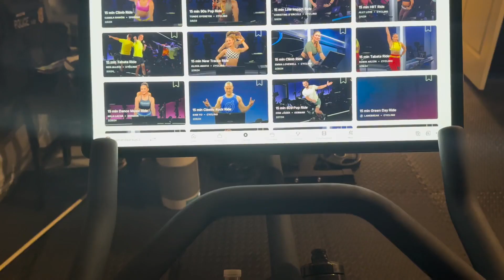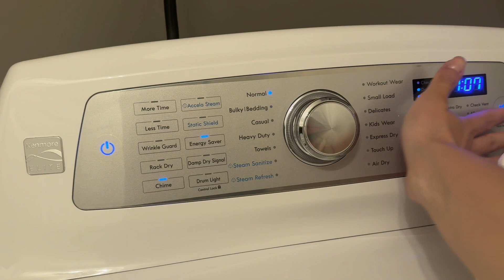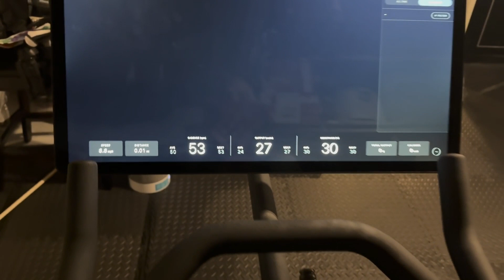MOM OF TWIN BABIES + 2 KIDS GET IT ALL DONE | CUTE BOY CLOTHES | SALAD RECIPE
In today's video: day in the life mom of four, mom of four boys, stay at home mom motivation, twin babies, twins, day in the life of a stay at home mom, stay at home mom day in the life with twins, day in the life of a stay at home mom, busy mom life, motherhood motivation, identical twin babies, real day in the life, real day in the life of a mom of four, stay at home mom, routine, homemaking motivation, productive day In the life of a mom,  morning routine, workout routine, Walmart boys clothes

A little about my channel!  My name is Amanda and I'm a wife and a stay at home mom of 4 boys (twin mama).  I grew up in New Jersey and relocated to Maryland.  My husband and I had to navigate a new state on our own and built a life around that.  Many of my videos include real, solo mom life and how I manage my home.  I like to see myself as the chief operating officer - haha!  I was in the corporate field prior to mom life, but I can honestly say being a mom is the most challenging, yet rewarding role I've taken on!  You will find motivational videos, videos involving home decor, cleaning, recipes, hauls and daily mom motivation!

LTK: Amanda Araujo

⭐️Twin Must Haves:

Mam Binky
TwinZ Pillow
Baby Breeza
Bottle Holder
Carseat Cover
High chair
Side table